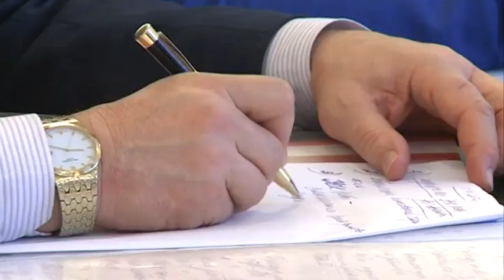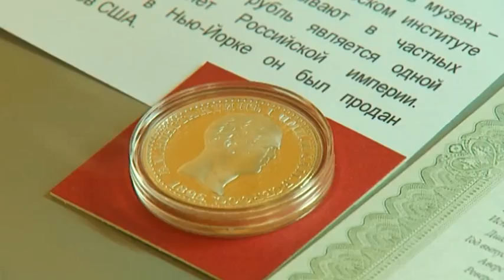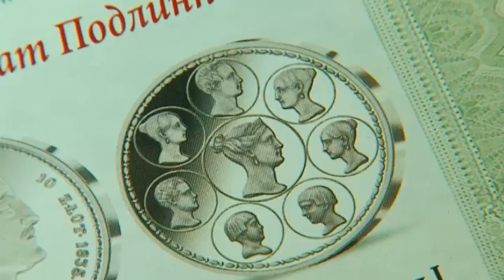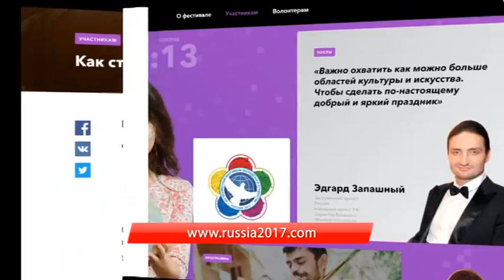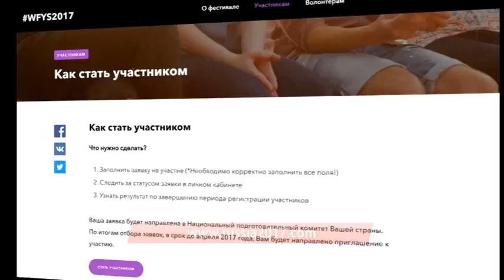Выпуск программы "Город" от 25.01.17